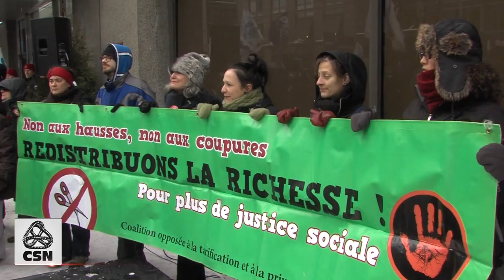Refusons l'austérité : Comité d'accueil pour Martin Coiteux, devant la CDC de Montréal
Manifestation pour dénoncer l'austérité devant la Chambre de commerce de Montréal, où Martin Coiteux, président du Conseil du trésor était invité.

Publication originale : 12 décembre 2014